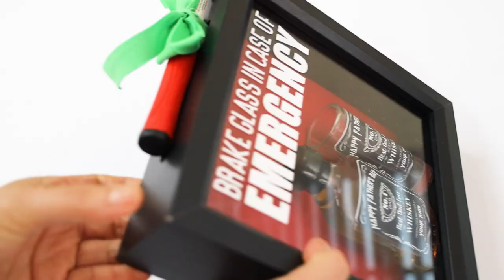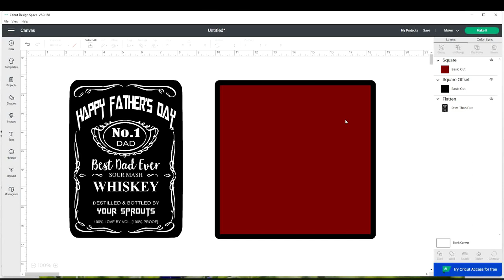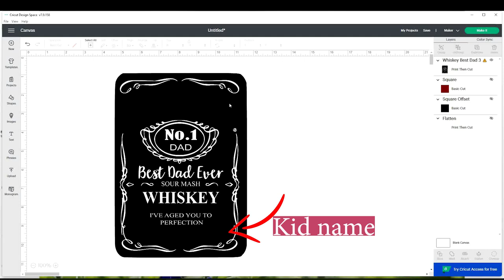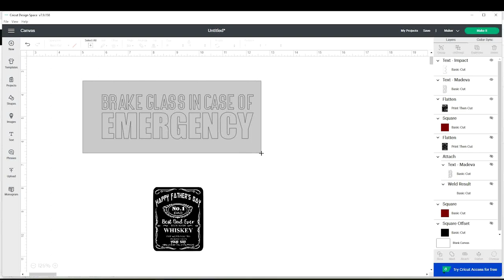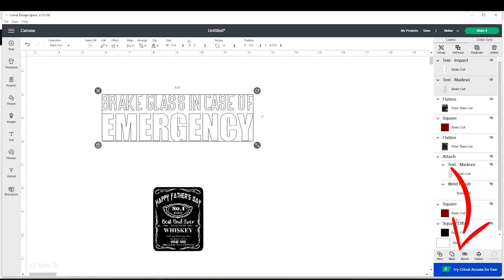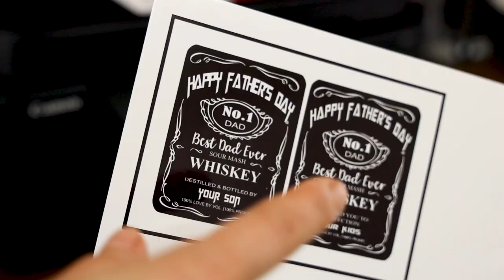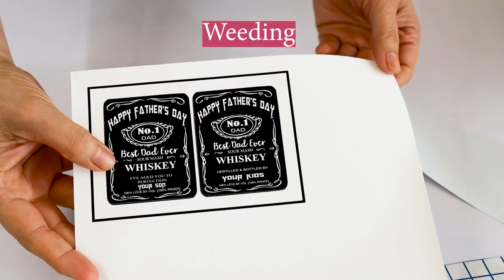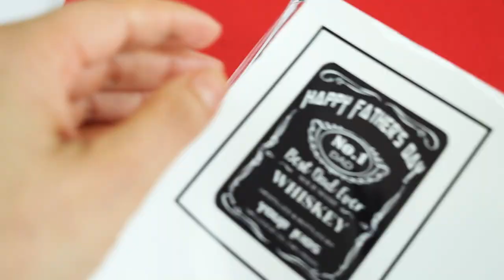Best Unique FATHER'S DAY Gift Idea | How to Make a Shadow Box Gift | Cricut Tutorial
FREE PNG TEMPLATE! Watch how I make a custom whiskey shadow box for Father's Day! In this tutorial I will show you how to make a creative, unique and fun gift that dad will love. {DIY shadow box gift with Cricut - Best Unique FATHER'S DAY Gift Idea}

I will show you how to customize the label or sticker in the Cricut Design Space program, how to cut it, and how to assemble the custom shadow box.

I apologize I made a spelling mistake I typed brake instead of break. The correct word is BREAK

Equipment and supplies:

I use a Cricut Maker
Cricut Explore Air
Cricut Joy

Shadow box
Mini hammer
Whiskey 100ml
ASUB glossy sticker paper
Permanent vinyl
Transfer tape
Hot glue gun

DIY Whiskey Shadow Box for Father's Day | How to Make a Funny Shadow Box Gift | Cricut Tutorial